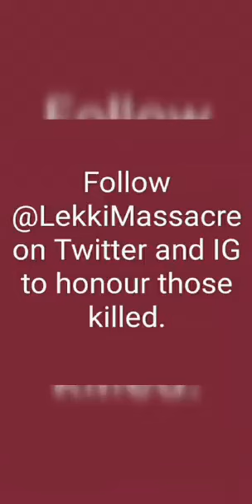Brave Nigerian Protesters Sing the National Anthem while being shot at!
Live video from the Lekki Tollgate Massacre at Lagos, Nigeria on the 20th of October, 2020 shows protesters reciting the national anthem at the top of their lungs while being shot at by alleged Millitary officers dispatched to quel the riots.